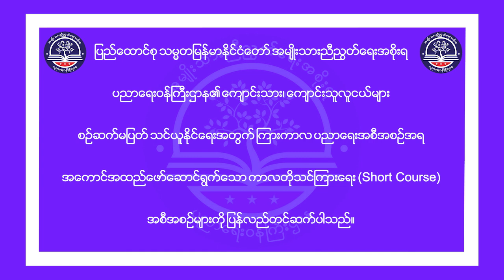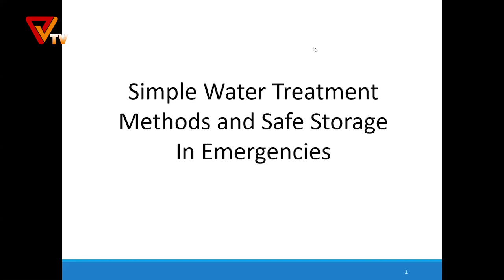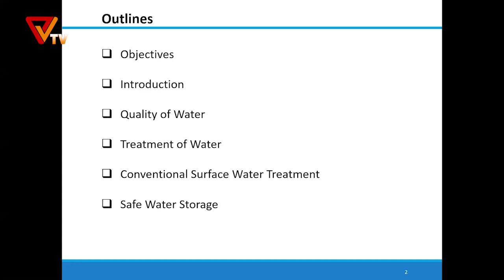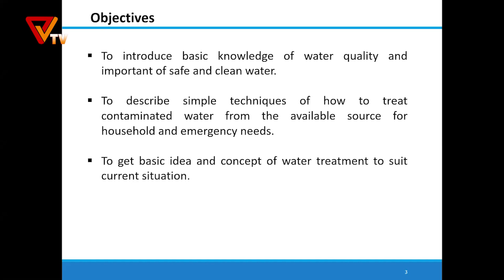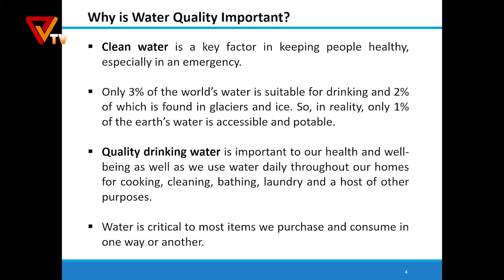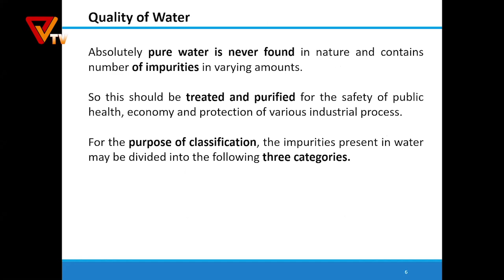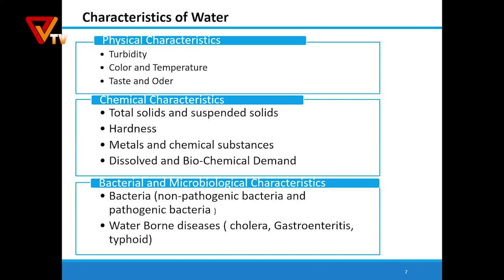PVTV - ရေသန့်စင်ခြင်းနှင့် လုံခြုံစိတ်ချရသော သိုလှောင်နည်းစနစ်များ အပိုင်း(၁)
အရေးပေါ်အခြေအနေတွင် အသုံးပြုနိုင်မည့် ရေသန့်စင်ခြင်းနည်းလမ်းများနှင့် လုံခြုံစိတ်ချရသော သိုလှောင်နည်းစနစ်များ အပိုင်း(၁)